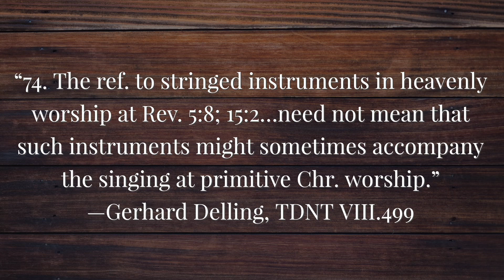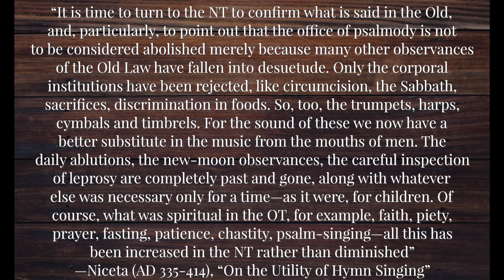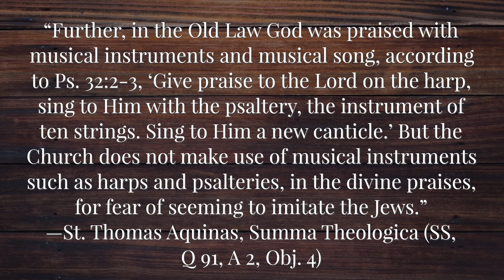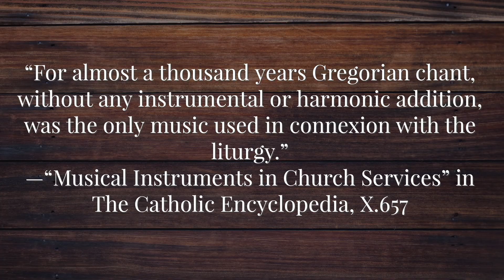A Study of The Book of Hebrews: Acapella vs. Instrumental Music (Part 1)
We thank you for your desire to study biblical things!

We are a congregation of Christians that seeks to follow the New Testament in all matters of faith and practice.

If you would like to join us, feel free to visit any first day of the week! We are located at 4100 North Galloway, Mesquite, Texas  75150.

- Hear (John 5:24).
- Believe (Mark 16:16).
- Repent (Acts 2:38).
- Confess (Matthew 10:32).
- Be Baptized (1 Peter 3:21; Galatians 3:27; Romans 6:1-4).
- Be Faithful (Revelation 2:10).